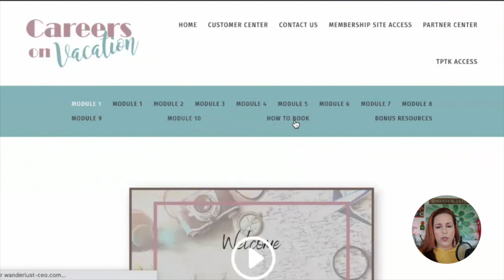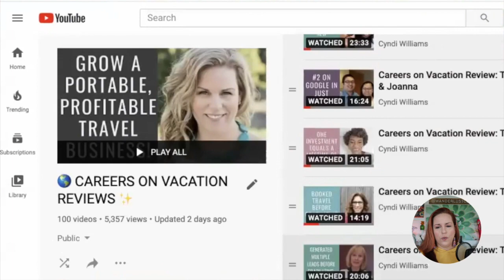Careers on Vacation Review: Jennifer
Jennifer is our superstar client who has come such a long way!  This past year she made the decision to change her life by leaving her career in the Airline Industry and starting her own Travel Agency.